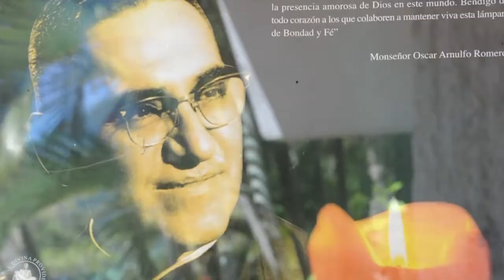Papa reconhece arcebispo salvadorenho como mártir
Morto a tiros em 1980, o arcebispo salvadorenho Oscar Arnulfo Romero foi declarado um mártir da Igreja pelo papa Francisco. Os seguidores do religioso esperam agora que ele seja beatificado.